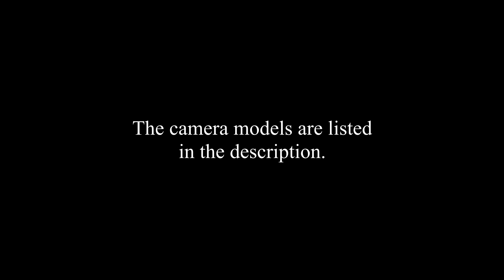A Huge Fisher Carrying A Dead Opossum! Winter Transition! Beautiful Browning Trail Camera Footage!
Footage from the various trail cameras. Mostly all Browning Cameras. See Camera Models Below. Thanks!

Trail Camera Footage Index
00:00 Intro
00:05 Big Buck
00:12 Buck with odd antler
00:20 Fisher carrying opossum
00:40 Red Fox
00:48 Bunch of does at night
01:03 Small buck
01:10 Doe autumn scene
01:31 Small Buck
01:47 Deer Autumn Scene
02:32 Buck with odd antler
03:07 Small Buck
03:20 Small Buck
03:32 Doe Classic Camera Sniff Test
03:45 Red Fox
03:51 Doe at night
04:11 Bunch of does at night
04:31 Peaceful Squirrel Winter Scene
05:01 Small buck in snow
05:10 Fox with something in mouth
05:14 Slow Mo fox something in mouth
05:20 Beautiful Fox
05:24 Beautiful Deer in Snow Storm
06:01 Conclusion

CAMERA INFO BASED UPON CAMERA ID
SVFCAM01 - Browning Strike Force HD Pro X (2019)
SVFCAM2 - Browning Spec Ops Edge (2020)
ID0004- APEMAN H40
ID0003- APEMAN H40
SVFCAM5 - Browning Spec Ops Edge (2020)
SVFCAM06 - Browning Patriot (2020)
SOHP401 - Browning Spec Ops Elite HP4 (2021)
VIK1 - Vikeri E2 (2021)